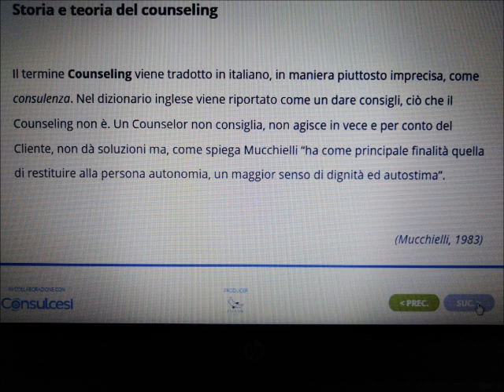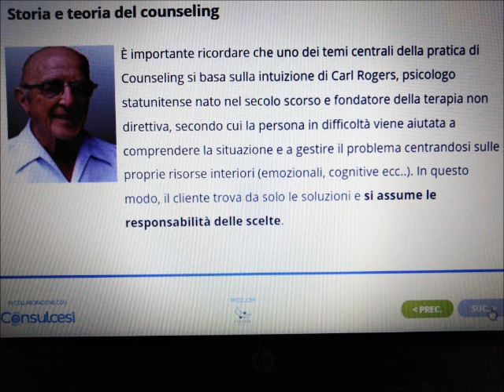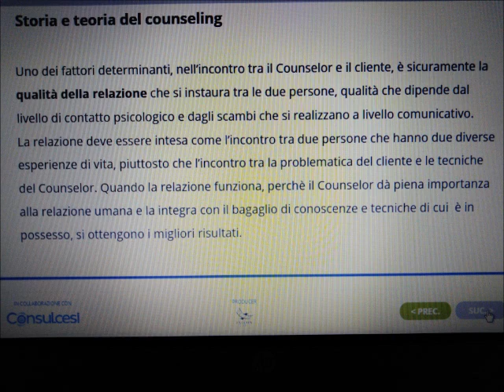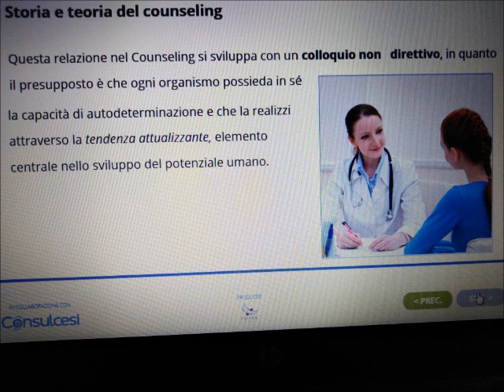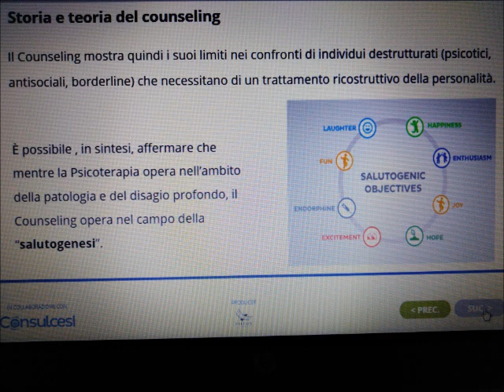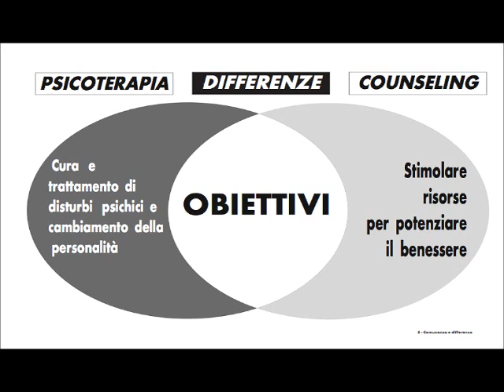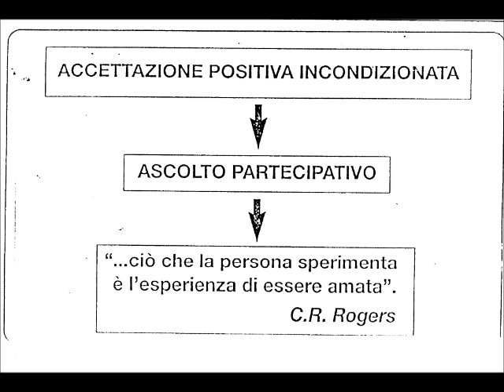Basi della Teoria del Counseling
CORSO di FORMAZIONE in COUNSELING 2020-21
Poiché il Corso Counseling 2020-21 per chi ha fatto l'iscrizione si svolgerà “a distanza" come previsto dall'ultimo DPCM, a partire da sabato 14/11 dalle 16.00 alle 20.00, se sei interessato ad approfondire la teoria e pratica del Counseling e fare esperienza di Gruppi di Incontro , ti invito, senza impegni, come esterno non iscritto, a partecipare al gruppo WhatsApp del Corso cliccando sul link seguente

 Si tiene nello Studio di Psicoterapia e Psicologia di Acquaviva d. Fonti (BA). Si rivolge a chi è interessato all'applicazione della Relazione di Aiuto a livello professionale.Ha la durata di otto mesi (Nov./Giu.). Il numero dei partecipanti è limitato e programmato in ordine di iscrizione. Al termine del I Liv verrà rilasciato ATTESTATO (Counseling 1° Liv.), valido per il conseguimento del DIPLOMA di COUNSELOR al termine del 3° Liv. Il corso è indirizzato anche a chi intende applicare il Counseling nella propria professione :Insegnanti, Psicologi, Ass. Sociali, Formatori, Educatori. Operatori sanitari e socio-assistenziali, Consulenti, Terapisti ecc.